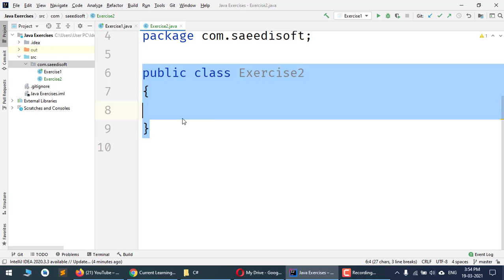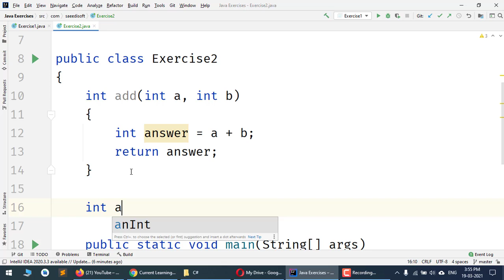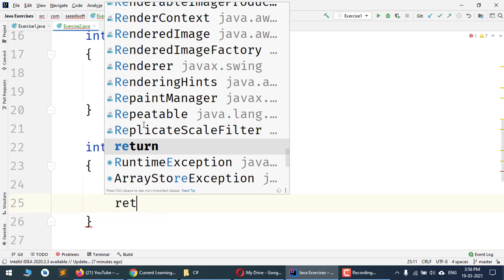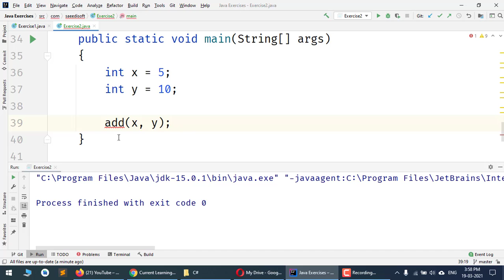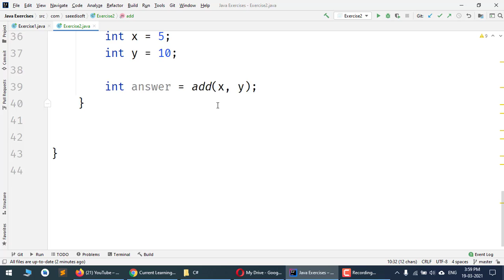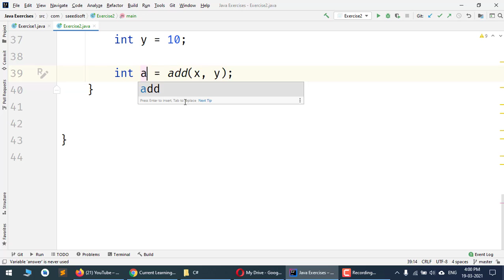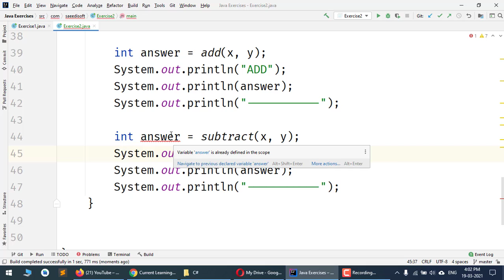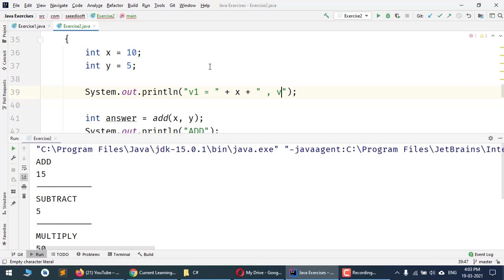JAVA PRACTICAL EXERCISE 2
write a program to get answer of add , subtract
multiply , divide using functions